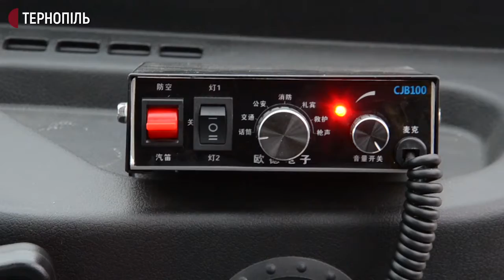Тернопільська муніципальна інспекція отримала електрокари для патрулювання парків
Дві електромашини для патрулювання парків отримала муніципальна інспекція Тернополя. Про це розповів начальник управління муніципальної інспекції Ігор Максимів